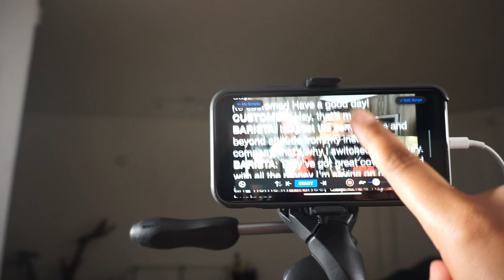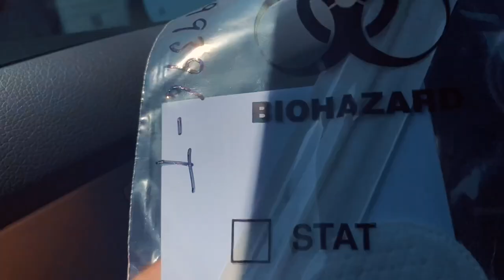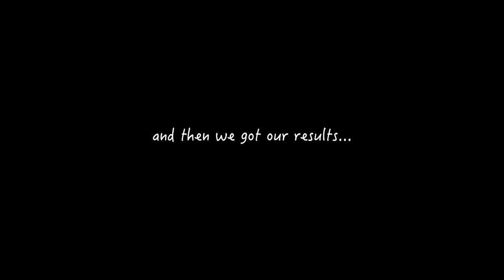WE GOT TESTED... *vlog*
Hi! My name is T'Keyah! I make videos about my adventures in Los Angeles, my husband and my pugs.

My husband and I get tested for the rona...

 family vlogs international couple vlog venya pak veealwayshere interractial couple marriage  blasian couple quarantine vlog interracial couple t'keyah days   веня пак